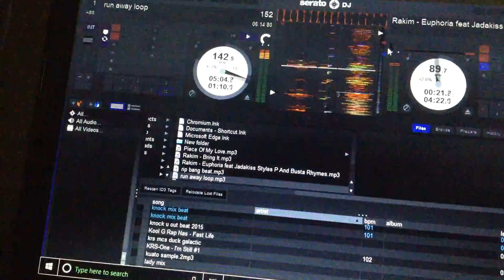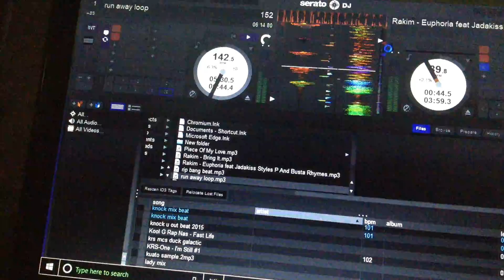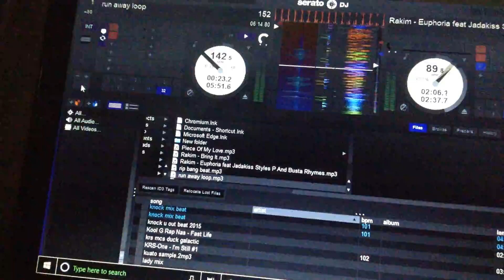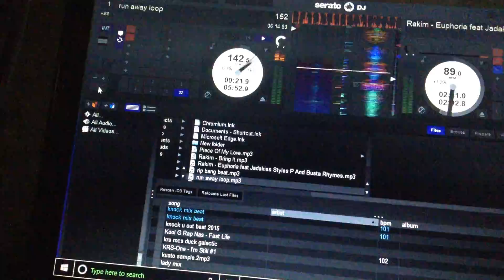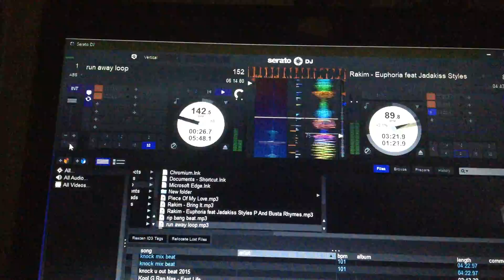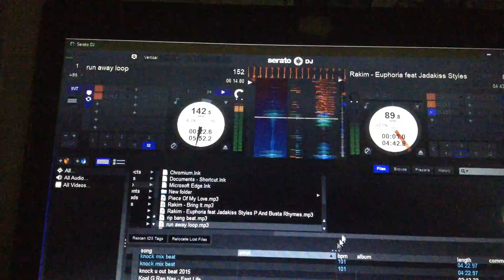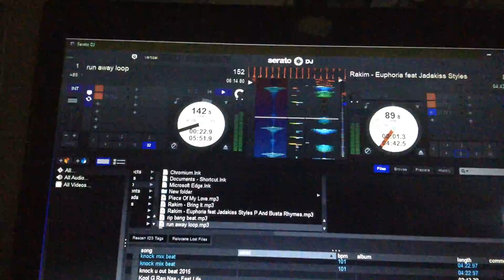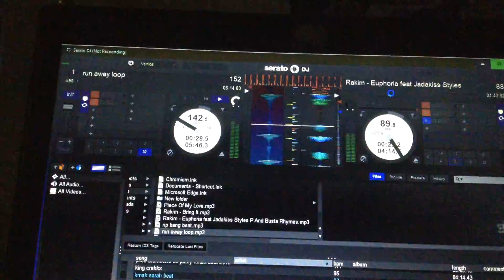Euphoria remix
Ft. Rakim and others. Dj Practice.